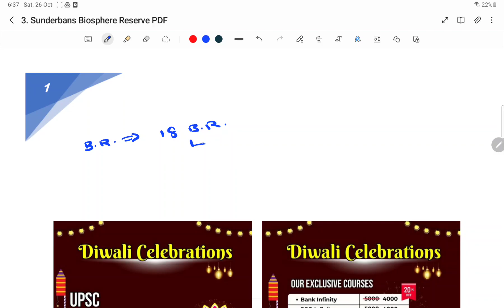Biosphere Reserves in India - Sundarban Biosphere Reserve (3/18) (తెలుగు లో) | UPSC | SSC CGL